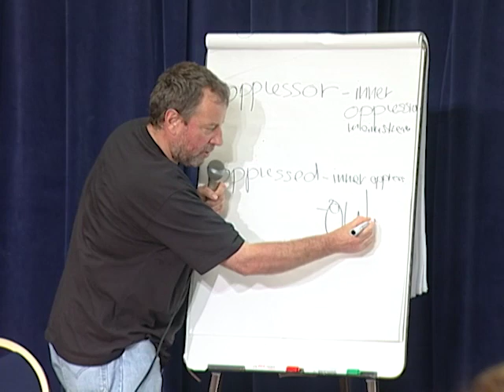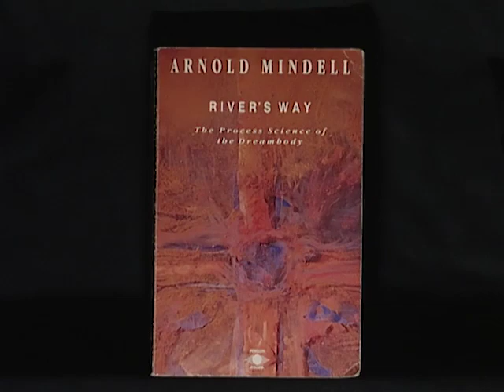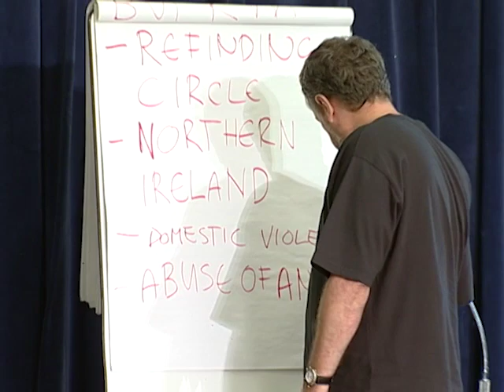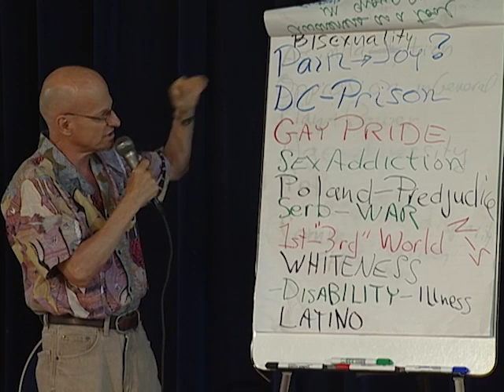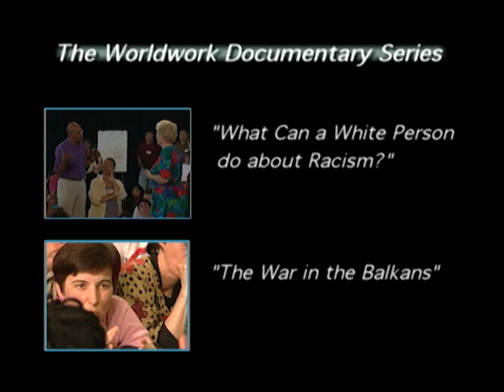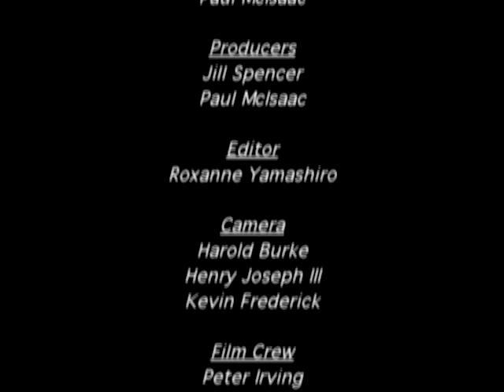WorldWork Videos: Sitting in the Fire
This video presents aspects of a style of facilitation of group process, which is known as WorldWork. It is a methodology for working on issues of conflict, social marginalization, and trauma.